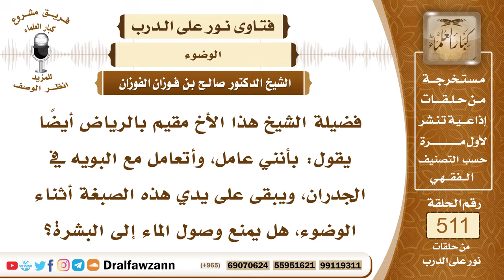7720- هل يصح الوضوء مع وجود البوية على اليد؟ - الشيخ صالح الفوزان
"7720- فضيلة الشيخ هذا الأخ مقيم بالرياض أيضًا يقول: بأنني عامل، وأتعامل مع البويه في الجدران، ويبقى على يدي هذه الصبغة أثناء الوضوء، هل يمنع وصول الماء إلى البشرة؟
الجواب: الجواب: نعم، يمنع وصول الماء إلى البشرة، فعليه أن يزيله، فهناك مواد تزيل البويه عن اليد، أو عما أصابته، فيستعمل ذلك.
السيرة الذاتية:
للاشتراك في قناة الشيخ صالح الفوزان

14_ الشيخ محمد أمين الشنقيطي
يتيوب

15_سماحة المفتي عبد العزيز آل الشيخ
 يوتيوب

رئيس الفريق
لمشروع كبار العلماء